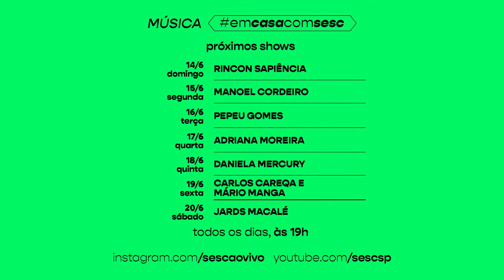Toquinho | EmCasaComSesc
O cantor e compositor Toquinho, mestre da MPB, unindo técnica e sensibilidade, traz canções que passam pelo popular e o erudito, num tom intimista e acolhedor. Ele conta com a participação especial da cantora Camilla Faustino, e apresenta grandes sucessos da carreira para o Música EmCasaComSesc, como "Tarde em Itapuã", "Que Maravilha", "Regra Três", "Samba de Orly", "O Velho e a Flor" e o grande clássico "Aquarela".

Setlist:
00:00 Início
02:21 Manhã de carnaval (Luiz Bonfá e Toquinho)
05:25 Gente humilde (Anibal Augusto Sardinha, Vinícius de Moraes e Chico Buarque)
08:58 Corcovado (Antonio Carlos Jobim e Gene Lees)
12:50 Se todos fossem iguais a você (Antônio Carlos Jobim e Vinicius de Moraes)
15:51 Que maravilha (Jorge Ben Jor e Toquinho)
21:26 Jesus Alegria dos Homens (J.S.Bach)
24:29 Carta ao Tom 74 (Vinicius de Moraes e Toquinho)
28:10 Testamento (Vinicius de Moraes e Toquinho)
31:45 Pra viver um grande amor (Vinicius de Moraes e Toquinho)
32:20 Cotidiano n°2 (Vinicius de Moraes e Toquinho)
33:16 Samba de Orly (Chico Buarque, Toquinho e Vinicius de Moraes)
35:50 Tarde de Itapuã (Vinicius de Moraes e Toquinho)
42:37 Olha (Roberto Carlos)
45:48 Chega de saudade (Antonio Carlos Jobim e Vinicius de Moraes)
50:28 Bela Flor (Henrique Vogeler, Luiz Peixoto e Marques Porto)
53:38 Canto e contraponto (Toquinho e Vinicius de Moraes)
59:24 Nervos de Aço (Lupicínio Rodrigues)
01:03:46 A casa (Vinicius de Moraes)
01:05:08 Caderno (Toquinho)
01:08:43 Regra três (Toquinho e Vinicius de Moraes)
01:11:29 Aquarela (Toquinho)

Ficha Técnica
Voz e violão: Toquinho
Voz: Camilla Faustino

Classificação: Livre